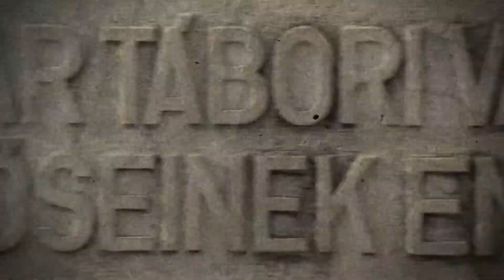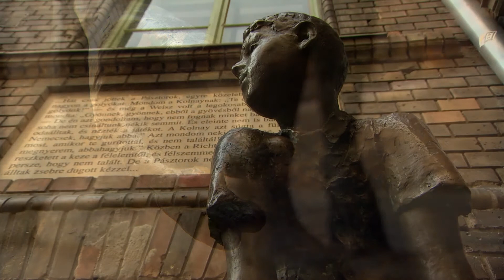Szoborkalauz - 4. rész - Pál Utcai Fiúk Szoborcsoport